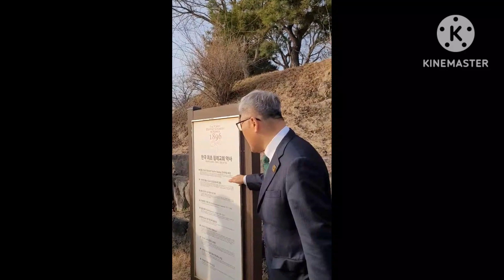[2023성지탐사순례] 리유니언(재연합) 🇰🇷 🇺🇲 🇯🇵 🇨🇦 an emotional reunion between brother and sister in Jesus Christ.!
美겟세마네신학교 2023 이집트/요르단/사우디/이스라엘 (23.03.12~25) 성지탐사순례 참석자들 재연합 모임